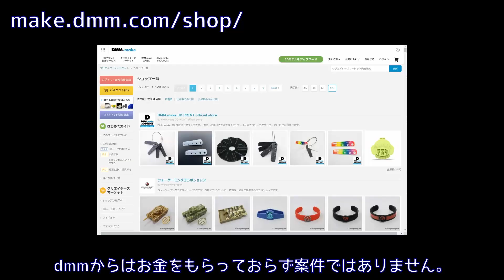プロの業者DMM.makeに3Dプリントを依頼してみた。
普段は３万台の中華製3Dプリンターで自分でプリントしているけど、プロの業者DMM.makeにプリントを依頼してみた。
格安のレジンを選択できるようになったらしくて、納期は10日で値段は1000円台と試してみるにはお手頃価格。
サポートも除去されていてこのクオリティーなら十分かもしれない。
届いたものは少し変形していたけどドライヤーで加熱して簡単に修正できた。

Narration by 棒読みちゃん（みちあき氏）